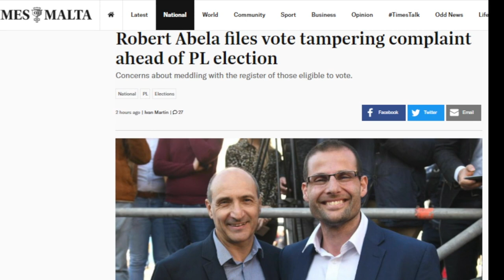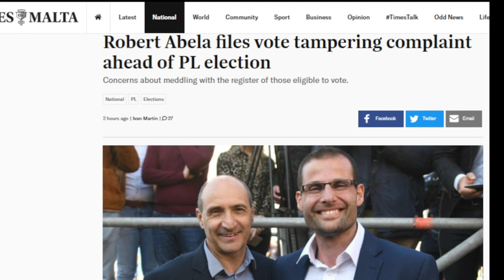Elezzjoni Mexxej Laburista: Il-PL jikkonferma “ċirkostanzi tul il-proċess”